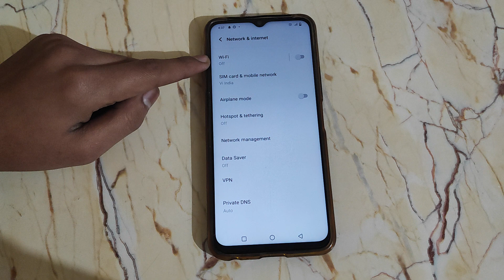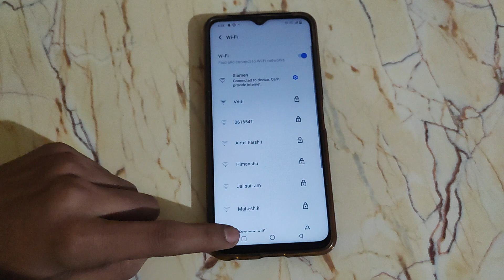How to pair WiFi in Vivo Z1x , WiFi ko kaise pair kar sakte hai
how to connect wifi using qr code in vivo |  wifi network problem ko kaise solve karte hain vivo y33s phone mein |  how to fix internet problem in vivo z1 pro |  how to use wifi calling in vivo z1x |  how to on volte in vivo mobile |  how to save mobile data in vivo phone |  how to set personal wifi settings in vivo |  how to solve sign in network in airtel p |  vivo me wifi qr code scan kaise kare |  sign in to network problem kaise fix kare |  sign in to network problem kaise fix karen